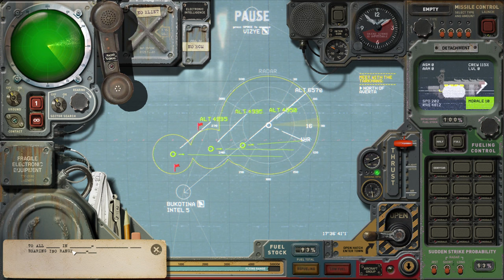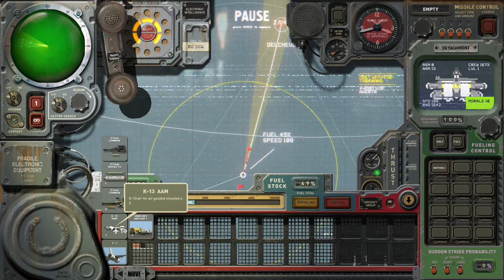Double Strike Group Trouble | Hard Hara Vera | HighFleet Mod Ep.15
We engage he last two Strike Groups and have a great time in general.

0:00 Intro
0:45 Incoming cruise missile
2:30 SG intel
6:32 Incoming cruise missile 2
7:27 Crazy missile intercept
8:38 Incoming cruise missile 3
9:34 Incoming cruise missile 4
9:49 Incoming cruise missile 5
10:26 Incoming cruise missile 6
11:12 Incoming cruise missile 7
11:42 Incoming cruise missile 8
12:27 Incoming cruise missile 9
13:00 Incoming cruise missile 10
14:21 Incoming cruise missile 11
15:04 Dumbest enemy Airstrike
17:32 Scouting Airstrike on the SG
18:00 Incoming cruise missile 12
18:27 Incoming cruise missile 13
19:00 Incoming cruise missile 14
19:24 Incoming cruise missile 15
20:04 Incoming cruise missile 16
20:30 Incoming cruise missile 17
21:46 STRIKE GROUP BATTLE
32:32 SECOND STRIKE GROUP BATTLE